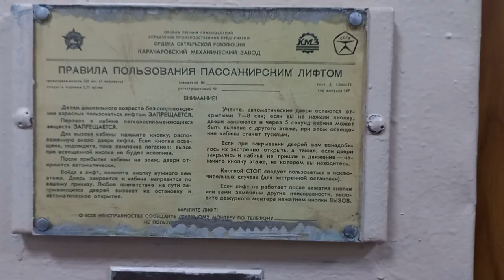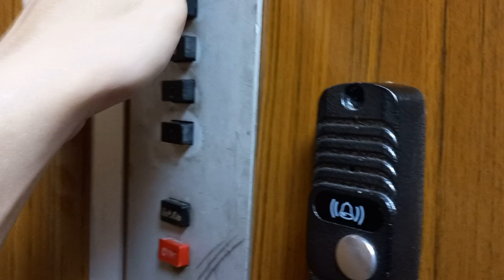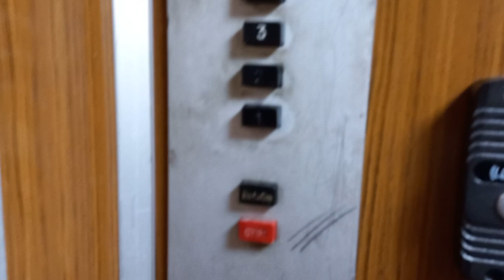РАРИТЕТ! Электрический лифт (КМЗ—1976) г. Москва, Лестева, 18 (09.08.2023)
Информация.
Марка: КМЗ
Тип: пассажирский
Грузоподъемность: 320 кг
Скорость: 0,71 м/с
Кол-во остановок: 6
Установлен: 1976 г